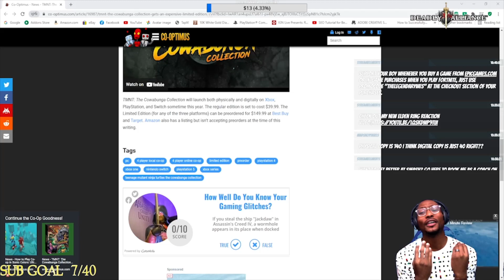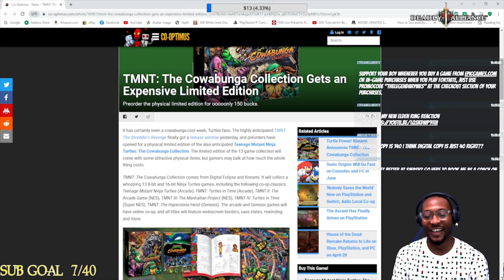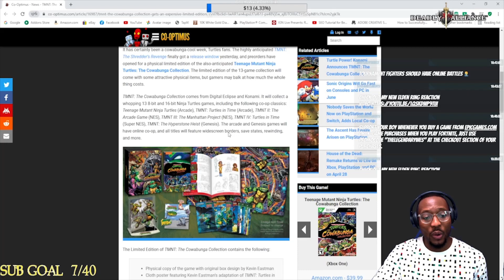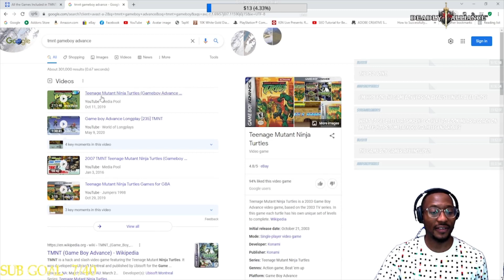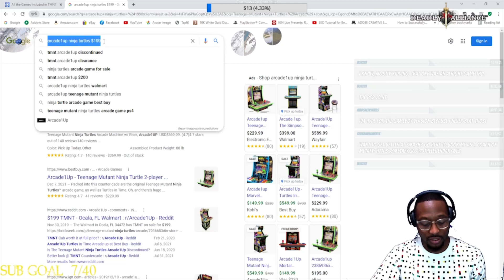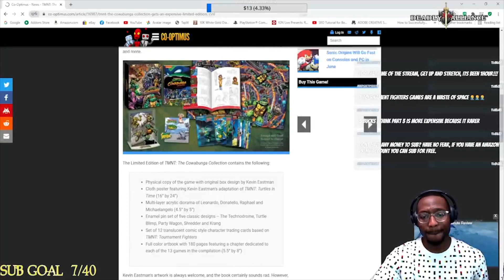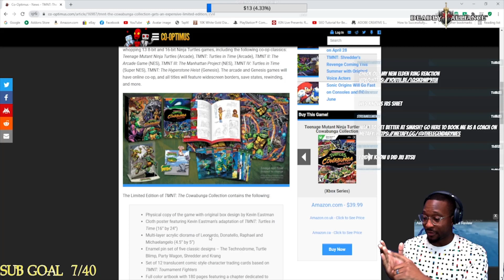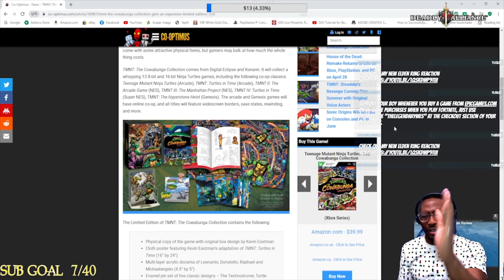Teenage Mutant Ninja Turtles: The Cowabunga Collection - Buy or Pass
Buy or Pass this game? Let's talk about it